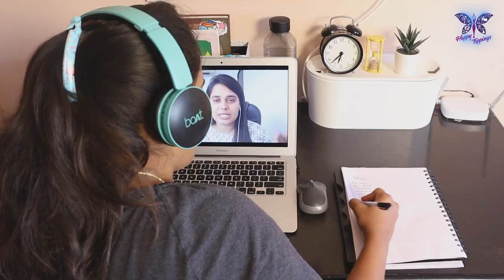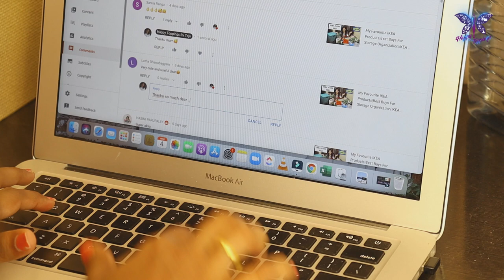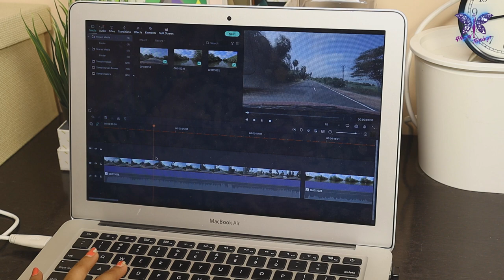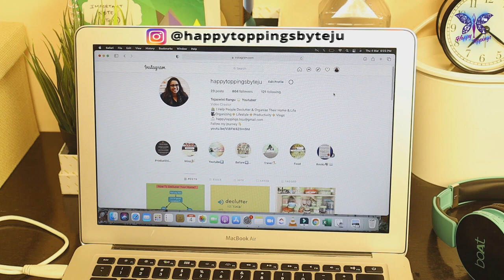A Typical Day In My Life Vlog 2021|My Productive Daily Routine|How Do I Manage My Work & Home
New channel link: VinTej Travellers

Hey guys!!!

Today's video is on: “A Typical Day In My Life Vlog 2021|My Productive Daily Routine|How Do I Manage My Work & Home|”

In this video, I’m gonna share tips & ideas with you on  “A Typical Day In My Life Vlog 2021|My Productive Daily Routine|How Do I Manage My Work & Home|’’

**All content on this channel is copyrighted to Happy Toppings By Teju**